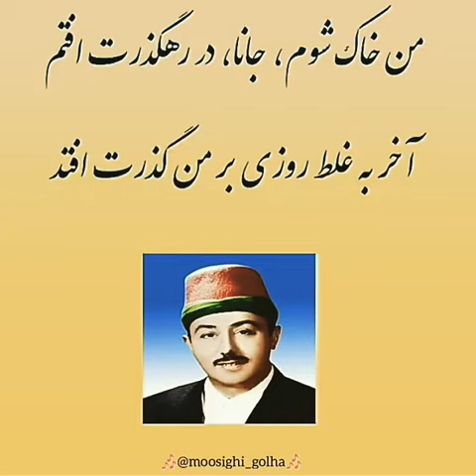برگ سبز برنامه شماره:( 3) آواز استاد سیدجواد ذبیحی در ابوعطاشاعر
برگ سبز برنامه شماره:( 3)
آواز استاد سیدجواد ذبیحی در
شاعر